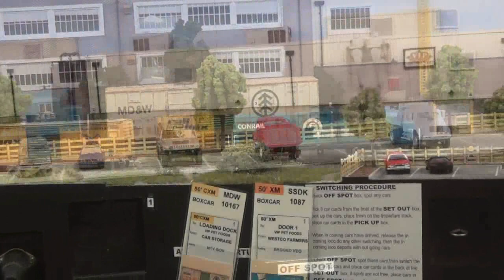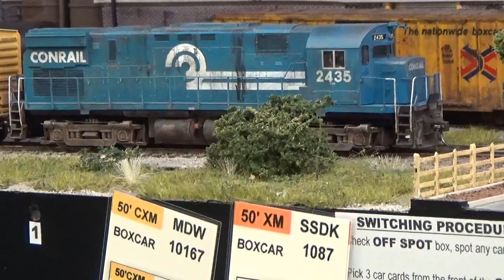Stafford Model Railway Exhibition 2019: American and Continental Layouts + A Colliery Layout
On the 2nd - 3rd of February saw the annual Stafford Model Railway Exhibition held at the Stafford County Show ground

I hadn't been here since 2013 and since then have been meaning to go back, it was a great show and it was good to be able to go back to one of these events again, this is my fist visit to an event this year

In this final video of the Stafford Model Railway Exhibition videos we look at three layouts, a couple of American Layouts, a Continental layout and also a Colliery layout

Music by: Victor Gower (Dad) PLEASE DO NOT USE THIS MUSIC IN YOUR VIDEOS